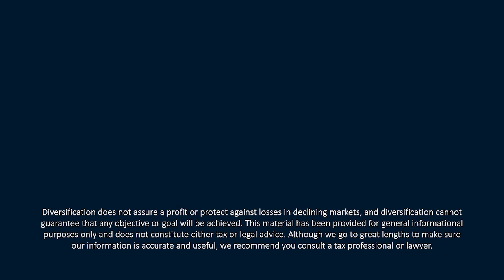College Update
Do you wear a monkey suit or not? College students in graduation mode are wondering how they will move up in their first job. In this college update episode of 𝙔𝙤𝙪𝙧 𝙈𝙤𝙣𝙚𝙮 𝙈𝙤𝙢𝙚𝙣𝙩𝙪𝙢, CERTIFIED FINANCIAL PLANNER™ Professionals Tom Kennedy and Kevin M. Curley, II offer advice to new grads entering the workforce. They also dig into a few market headlines, and Nostra-Thomas makes a comeback with some sage opinions about the cost of college tuition, cows, and fake meat. Finally, they round out the show by hitting the mailbag and answering your questions.

Find it Fast: College Update
00:00—Intro
01:18—New grads and jobs

Headlines:
07:06—More bank failures
12:24—Do the pros outperform the market?

Nostra-Thomas:
16:16—College board claims tuition is falling
18:30—How low will the volatility index (VIX) go?
20:11—Does fake meat have legs or is it just a fad?
23:09—KRE, selloffs, and regional banks

Mailbag:
25:10—Boardgames
27:15—Ladder CDs
29:53—Outro

Listen in to the Your Money Momentum podcast published twice monthly. If you like this episode, check out our previous podcast Paying Your Fair Share, or watch our latest video session at Your Money Momentum.